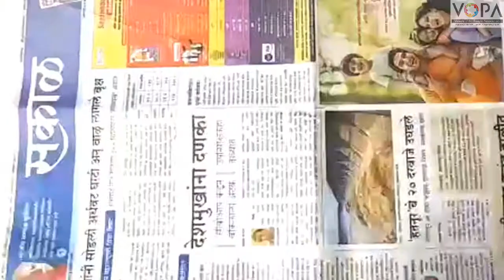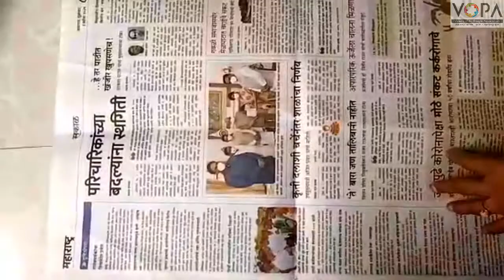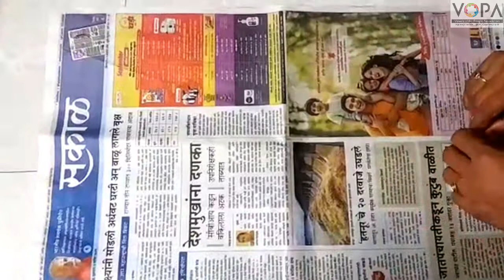३ री | मराठी | पाठ ५ | आम्ही बातमी वाचतो | V2 | V-School